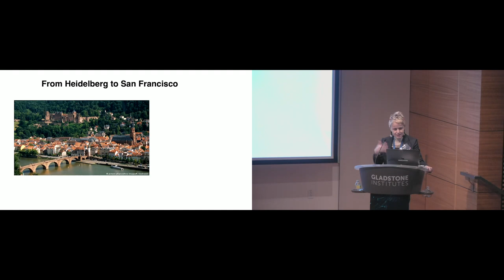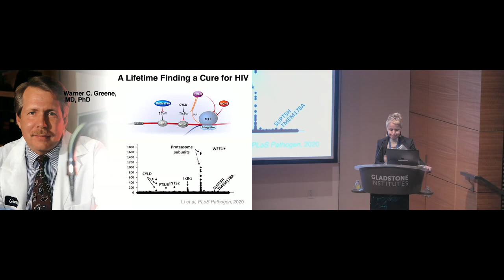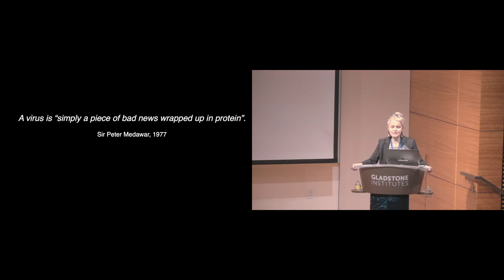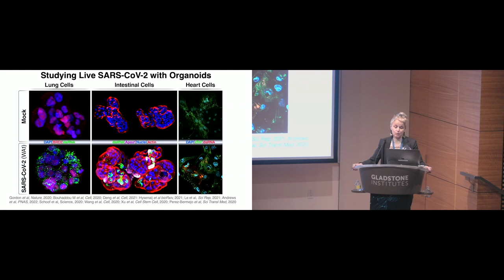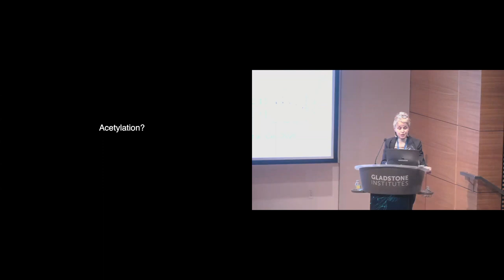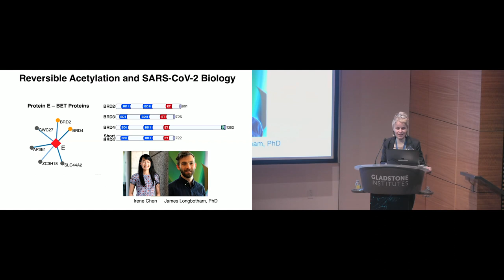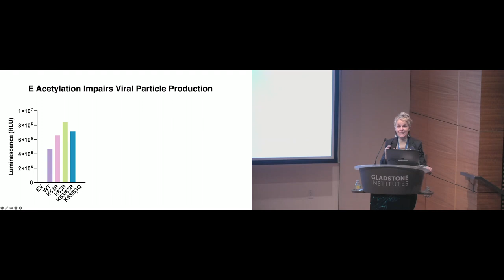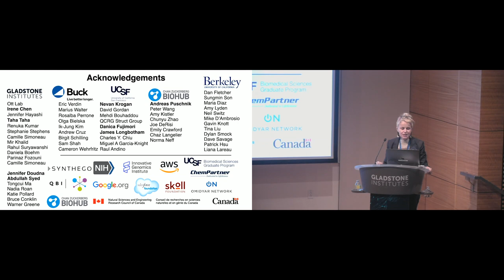Studying Viruses of Today to be Prepared for Viruses of Tomorrow | Melanie Ott, MD, PhD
This talk was given on March 10, 2023, at the 40 Years of HIV Research Symposium, celebrating the career of virologist Warner Greene. During the symposium Greene’s colleagues and alumni looked back on his illustrious career, and shared the latest science in the field.

The symposium was hosted in collaboration with UCSF-Bay Area Center for AIDS Research (CFAR).

Melanie Ott, MD, PhD, is the director of the Gladstone Institute of Virology